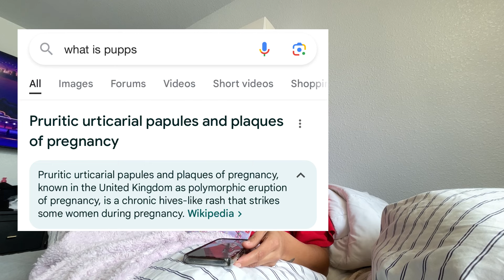POSITIVE Birth Story | Q+A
Welcome back to another video and welcome to any new friends I have made along the way! In this video I share my positive birth experience with you guys and ANSWER SOME QUESTIONS you guys had about my birth ❤️also talk about NEW things that I learned through it, such as dealing with PUPPS !